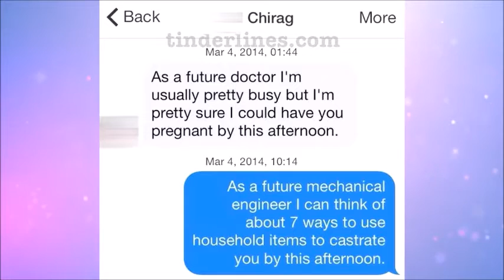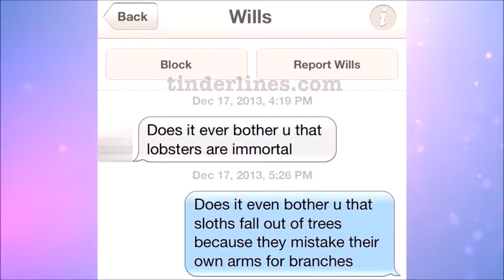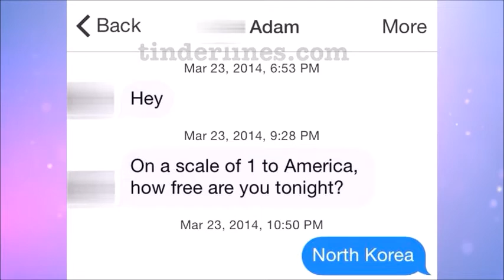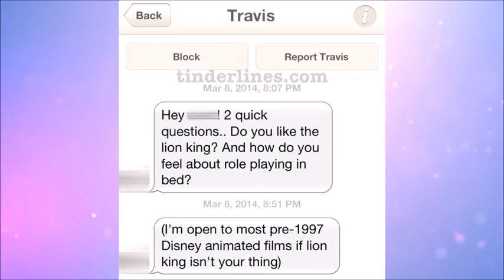FUNNY TEXTS EVER SENT TO CRUSH part2